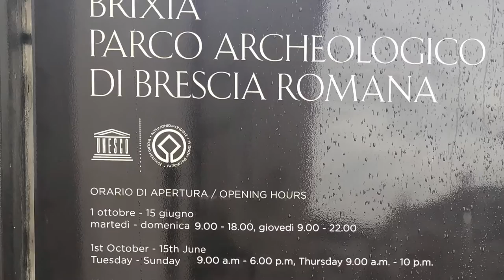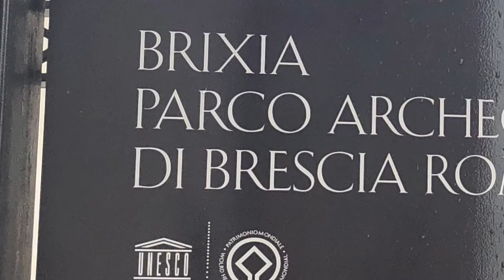[ Brescia, Italy ] Brescia Castle, Capitolium of Brixia ( Roman Ruins )